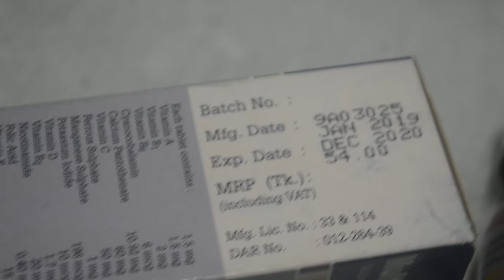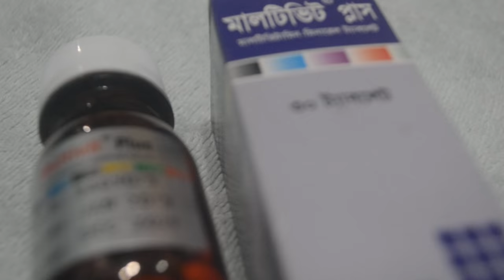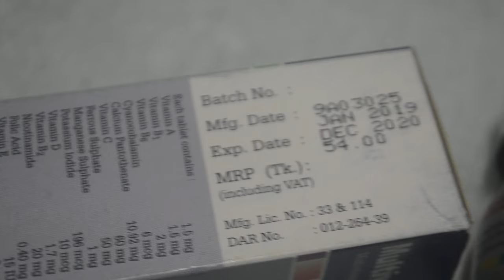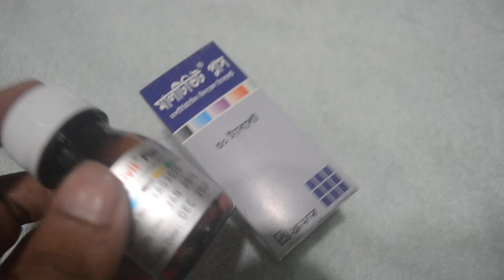মালটিভিটামিন-মিনারেল ট্যাবলেট || Multivit Plus | Tablet| Square Pharmaceuticals Ltd.